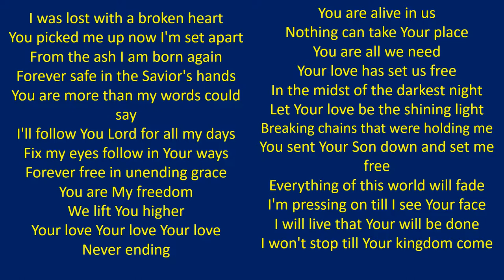Grace Prep Alive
GPA Alive Lyrics